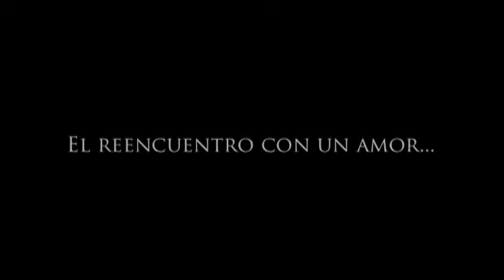Llega Infieles al Teatro del Bicentenario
Alonso Escalante, director del Teatro del Bicentenario, habla sobre la obra de teatro Infieles que se presentará este fin de semana en León.